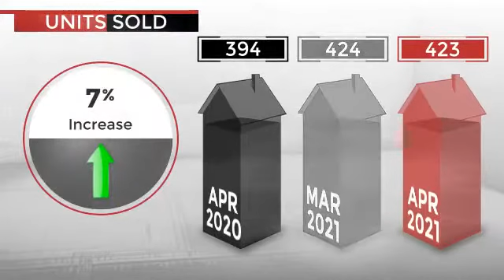May 2021 - Real Estate Market Update - Murfreesboro TN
News about Murfreesboro Real Estate. What do you think changed?